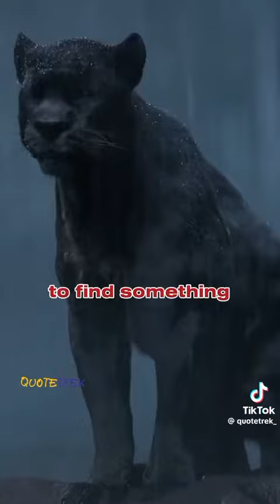Listen Up!!!!!🔥💯👍 FACTS!